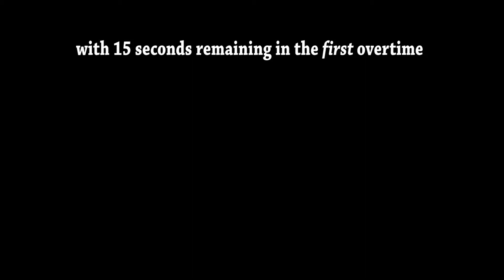April 9, 2021 3v3 Championship Game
The Championship game of the 2nd 3v3 "season" .

Games usually end up in the 20 goals scored level.  This was a surprisingly low scoring game.  A hard fought, with lots of physical battles and great energy.  We didn't win, this time, but was a hell of a game!